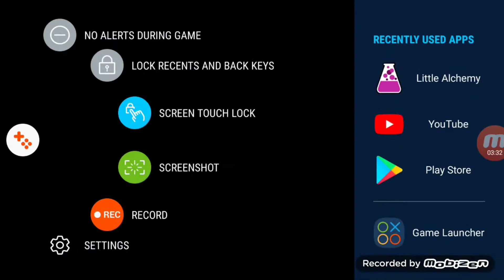NFS:Need for Speed: no limits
It's a car game that is really famous and I thought I'll try it.